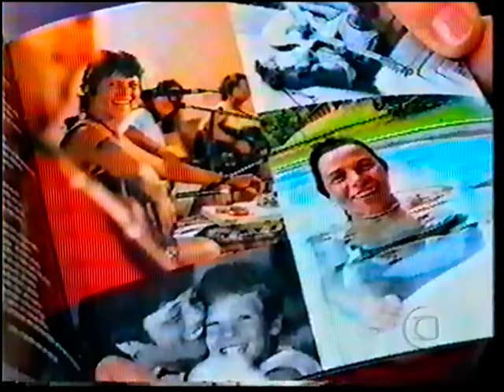Cássia Eller no Programa do Jô 2001 - Entrevista completa!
Lançamento do antológico Acústico MTV